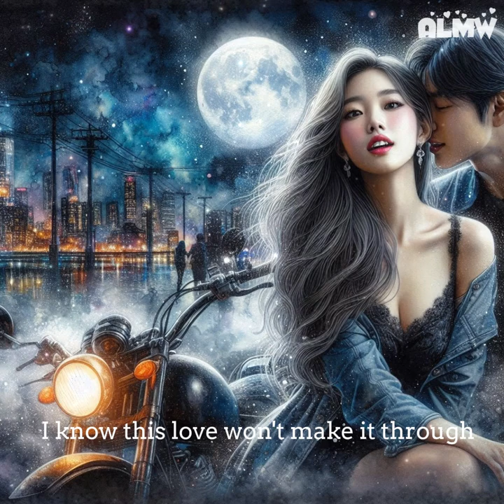🎹 《Stay With Me 》英文歌曲『Can we rewind time? 短暫邂逅的遺憾：都市愛情讓人回到那瞬間💔 』Shibuya-kei vs City Pop 🎶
歌曲:   【Stay With Me】留在我身邊
演出者: Suno
Lyric : Alcina

晨光透過窗戶照進來
Morning light shines through the window pane
但你的臉還停留在我腦海裡
But your face is still inside my brain
我們相遇如空氣中的低語
We met like whispers in the air
現在感覺你好像從未出現過
Now it feels like you were never there
La la la la, da da da
喔喔喔~ 留在我身邊
Oh oh oh, stay with me

我們在咖啡館互看了一眼
We shared a glance in that café
我獨自一人在這裡卻無話可說
I’m here alone, but no words to say
你的笑聲在微風中迴盪
Your laughter lingers in the breeze
但現在我只能追逐回憶~
But now I’m chasing memories~
我們能回到過去嗎？
Can we rewind time?
再多一天，你還會是我的
Just one more day, you’d still be mine
但在寂靜中，夜變成了藍色
But in the quiet, night turns blue
我知道這段愛情無法繼續
I know this love won’t make it through
我們只是短暫的一瞥
We were just a moment, passing eyes
但我仍在想，如果我們試著在一起呢？
But I still wonder what if we tried
世界不停旋轉，快速前進
The world kept spinning, moving fast
現在一切都淡入了過去~
Now it's fading into the past~
留在我身邊~
Stay with me~
別放手~
Don’t let go~
(甜蜜的記憶~)
(Sweet sweet, sweet memory~)
你曾是照亮我道路的太陽，現在你走了，天空變得灰暗
You were the sun that lit my way, now you’re gone, the skies turn gray
(甜蜜的記憶~)
我們錯失了機會，它就這樣溜走，現在只剩下我和你
We missed the chance, just slipped right through, now it’s only me and you
(甜蜜的記憶~)
雖然短暫，我不會忘記，第一次見面時你那樣的微笑~
Though short and brief, I won’t forget, the way you smiled when we first met~

Sunoai Udio aiart bing 原創 oringial music